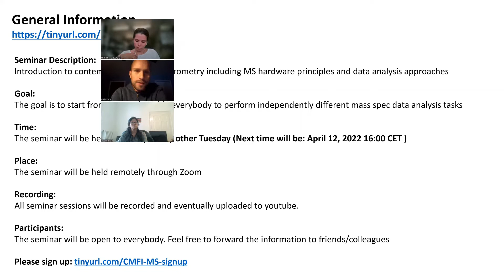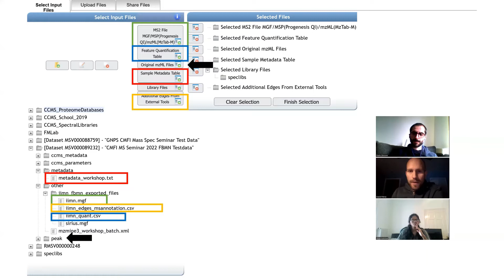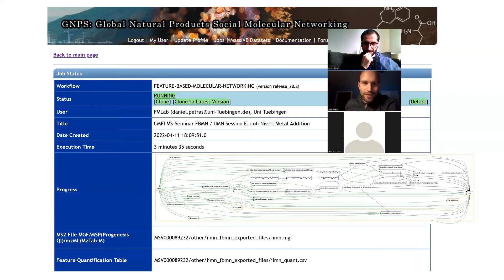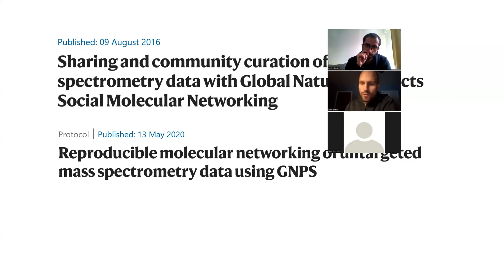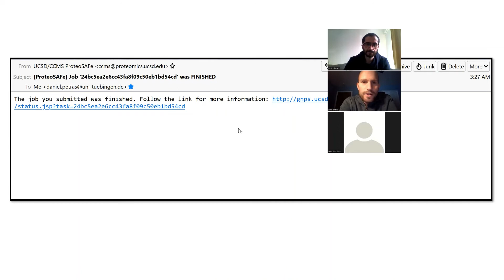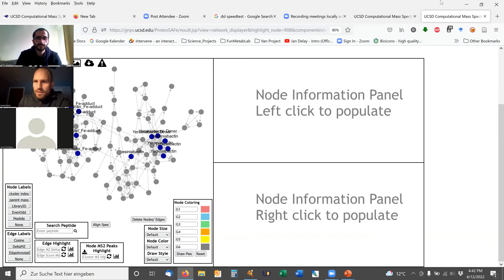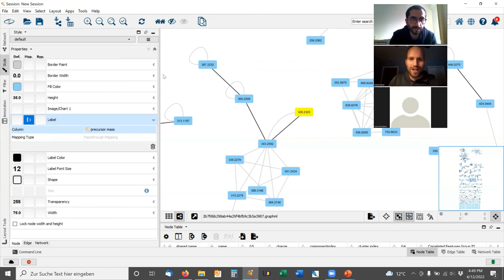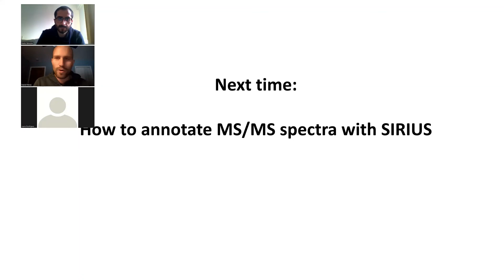CMFI Mass Spec Seminar #8 - Feature-Based Molecular Networking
Massive accession number for test data: MSV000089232

Seminar Description:
This bi-weekly seminar series is targeted to give a general introduction to contemporary mass spectrometry, and in particular how to analyze biomolecules. We will cover fundamental hardware principles on how a mass spectrometer works and application focused data analysis approaches. The seminar is meant to be very interactive and will have a large hands-on component for the data analysis tools.
The goal is to start from zero and bring everybody to a level of executing independently different mass spec data analysis tasks within a few sessions.
As the seminar will be very user focused, the content will only be  set for the first lectures and will then evolve based on the participants interest. The idea is hereby that we will have guest lectures from experts in the field (e.g. mass spec software developers) as well as participants of the seminar who want to highlight their own data acquisition and data analysis approaches. That said, the seminar shall serve as a dynamic platform to teach and exchange ideas and concepts in  mass spectrometry.
The focus will be at the beginning on non-targeted LC-MS/MS and data analysis with GNPS (gnps.ucsd.edu) and MZmine (mzmine.github.io) environment but might then shift to other metabolomics approaches (e.g. targeted metabolomics and other non-targeted approaches such as flow-injection analysis) as well as proteomics methods (e.g. shot-gun and top-down proteomics).